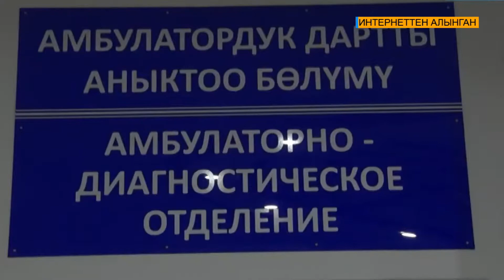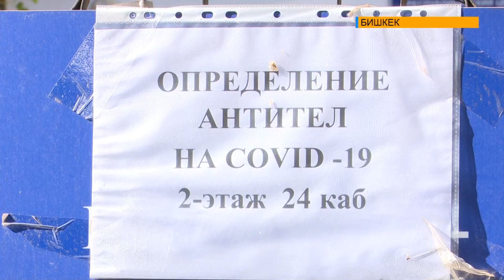COVID-19: АБАЛ ЖЕҢИЛДЕЙ ЭЛЕК